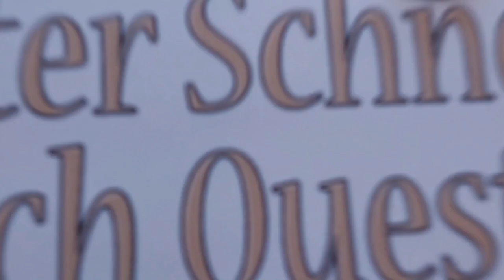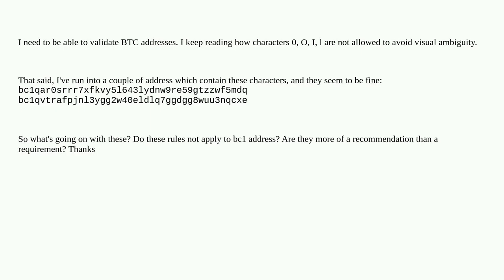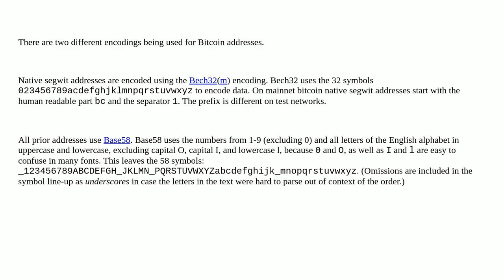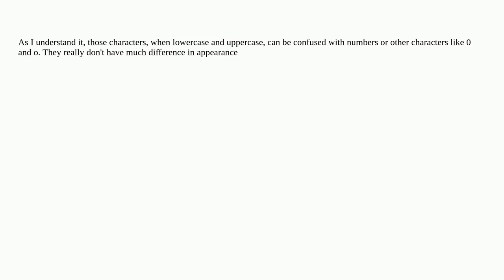Bitcoin: Are the characters 0, O, I, l really not allowed in address?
Are the characters 0, O, I, l really not allowed in address?

A special thanks goes out to the community

  address-format base58 bech32-address